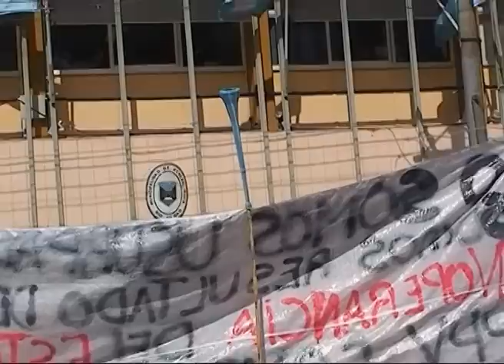soria reunion house vial